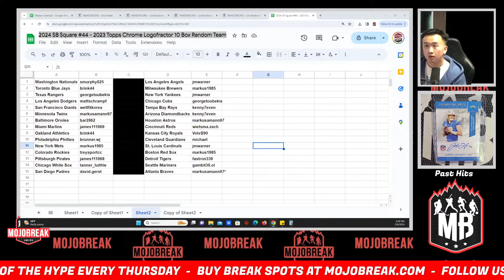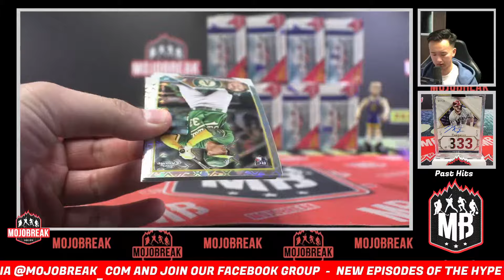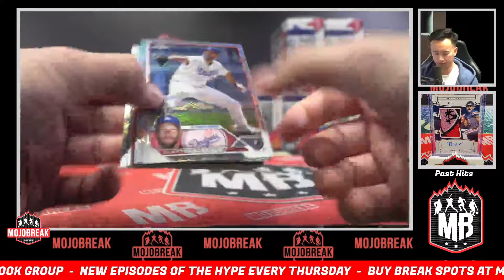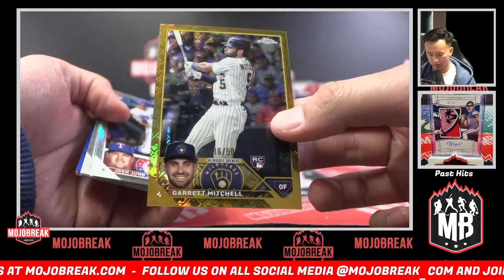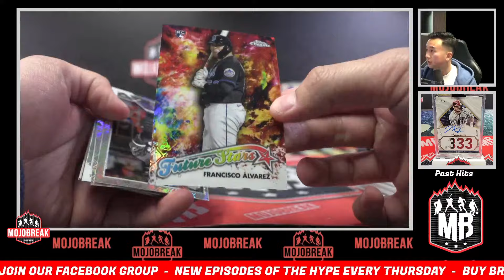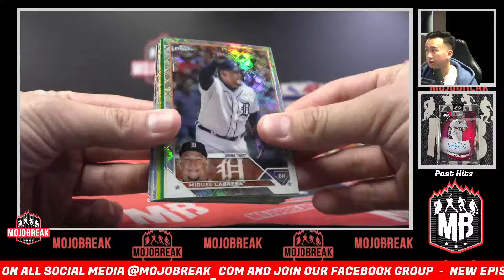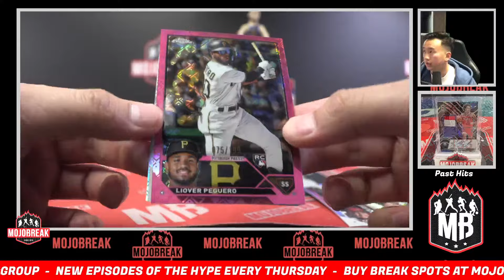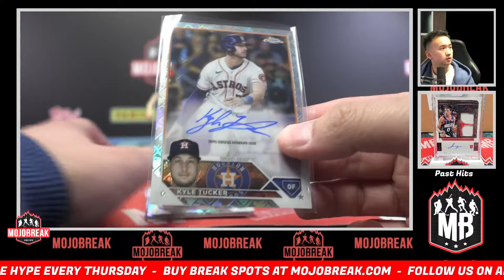2024 SB Square #44 - 2023 Topps Chrome Logofractor 10 Box Random Team - 2.9.24